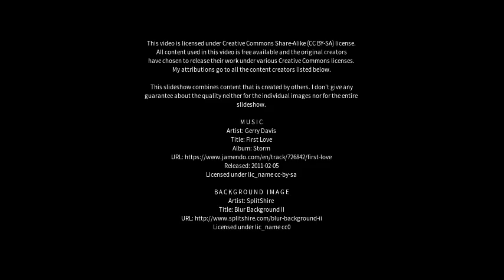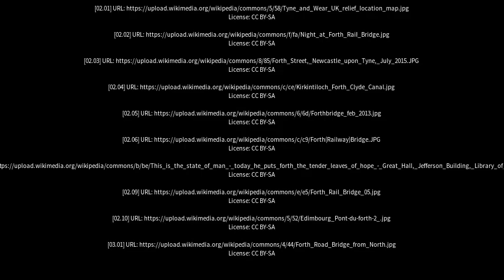Best places to visit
Best places to visit - Forth (Australia) Best places to visit - Slideshows from all over the world - City trips, nature pictures, etc.